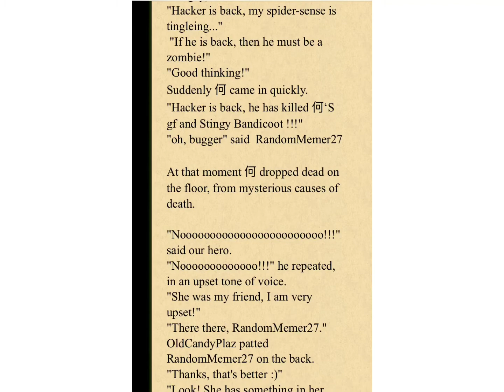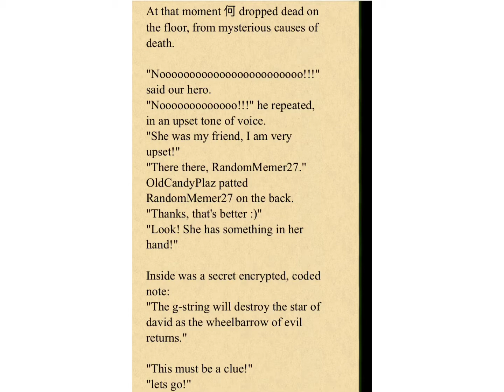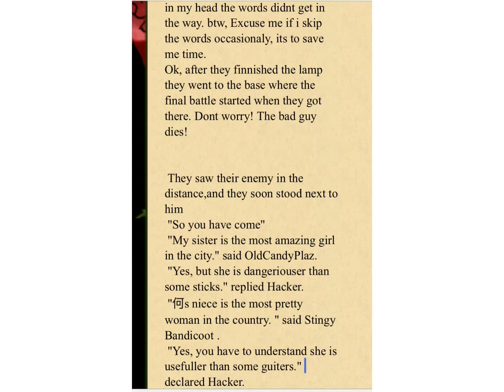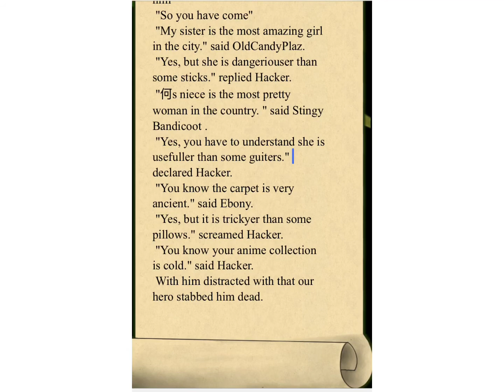Fanfic the hacker sent me